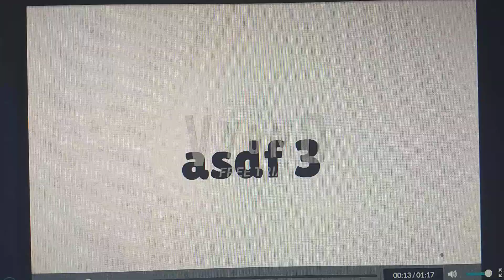Asdf movie 3